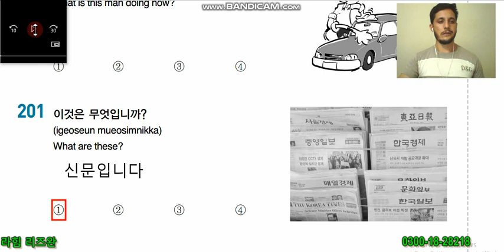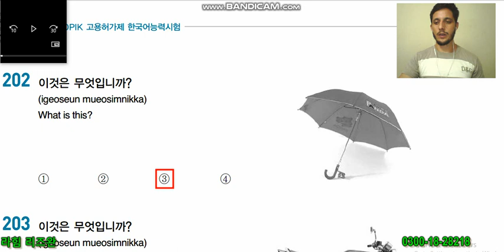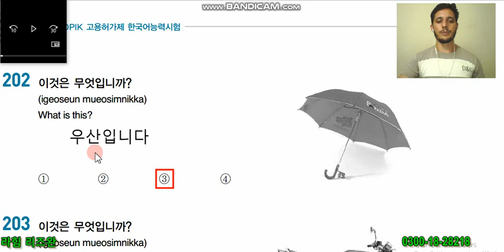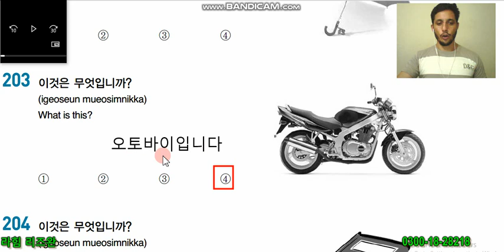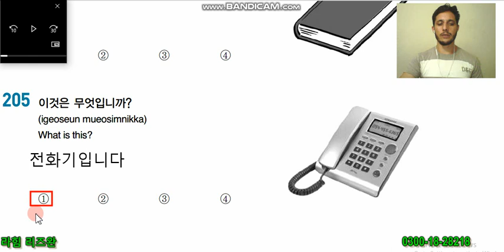EPS TOPIK Listening Book Q# 201~205